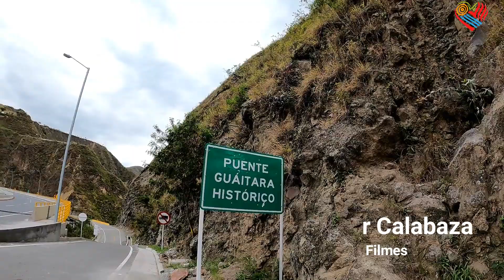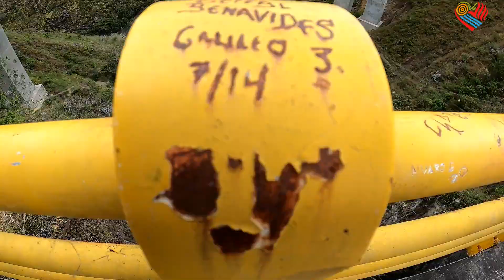Puente Historico del Rio Guaitara ASOMBROSO: doble calzada Pasto Rumichaca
El Puente Historico del Rio Guaitara es el recuerdo de lo que fue la vía panamerica en el sur de Nariño. Conocelo y revivelo con estas imágenes.